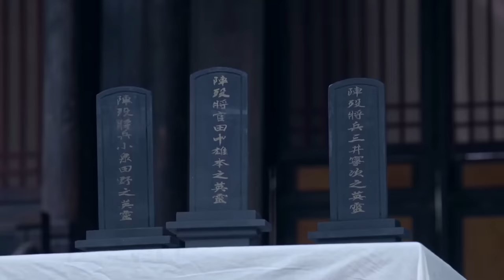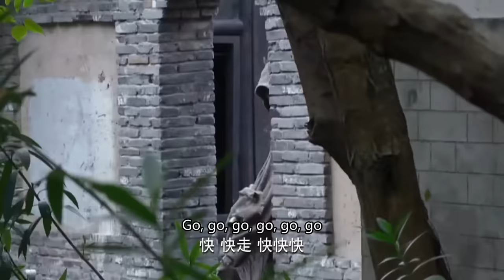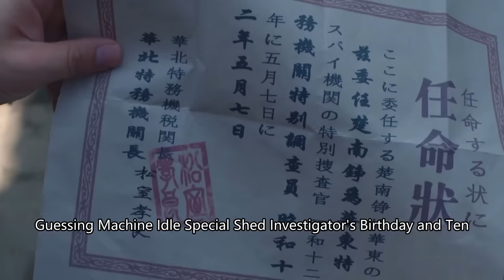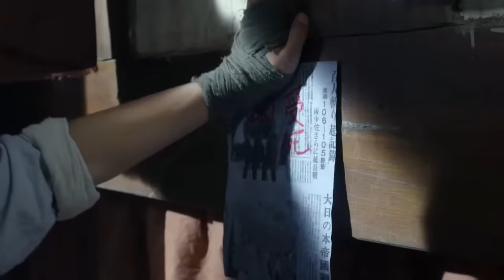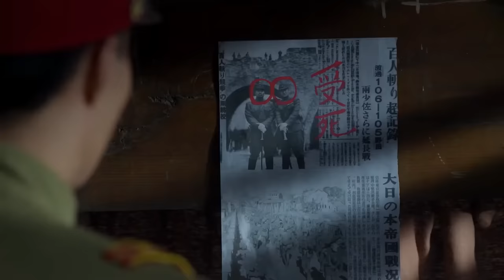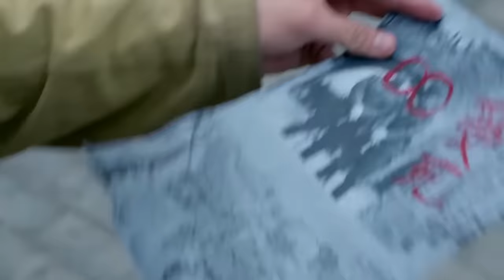特工電影！日軍追殺少女，怎料少女竟是王牌特工，特工絕地反殺1vs10000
HSL DD